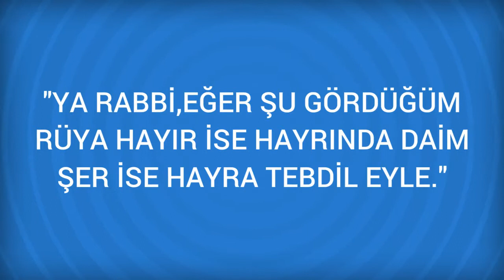Rüyada Tersane Görmek Ne Anlama Gelir, Ne demektir?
Rüyada Tersane Görmenin Anlamı Nedir? Öğrenmek için
 Tersane Kişinin hiçbir zaman iş ve para sıkıntısı çekmeyeceğine işaret eder.